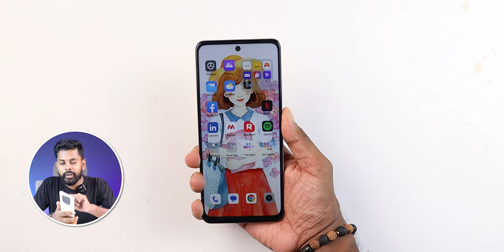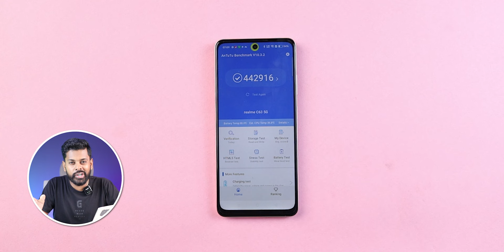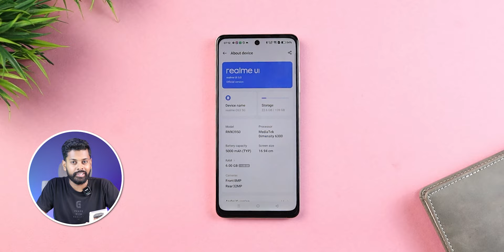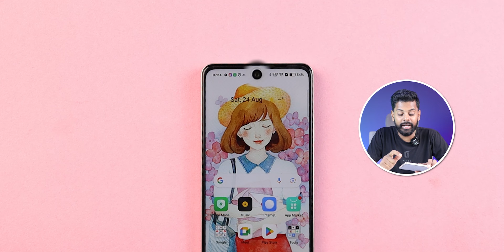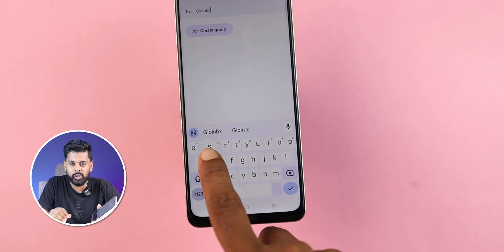Realme C63 5G Review After Use || 23k ka Phone 12k Mein 🤗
AJ Main realme c63 Ka Review Kiya Hu. Honest Opinion Diya Hu Dosto. Video Last Tak Jorur Dekna Dosto🙏🙏.

realme c63
realme c63 detailed review
realme c63 indepth review
realme c63 full review in hindi
realme c63 battery review
realme c63 gaming review
realme c63 buy or not
realme c63 bgmi review
realme c63 gaming review in hindi
realme c63 review after use
realme c63 review after 7 days